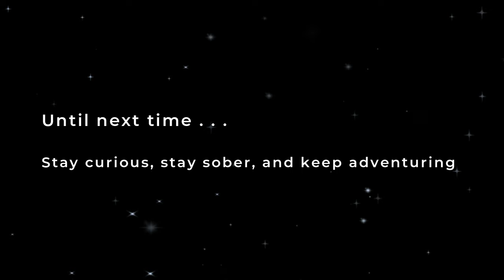Sober Adventures "SCOTLAND" Saint Conan's Kirk Church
Nestled on the tranquil shores of Loch Awe in Argyll, Scotland, lies a wonder that defies architectural norms and captivates the soul: St Conan's Kirk, a mystical fusion of styles and eras, where Norman, Gothic, Celtic, and Saxon influences dance harmoniously together, creating a symphony of awe-inspiring beauty. [Narration by Clean and Sober Nation]

TRAVEL CHANNEL HIGHLIGHTED IN THIS VIDEO
Exciting news! We've stumbled upon another hidden gem in the world of travel channels - Scotland Far and Near. With their mesmerizing videos, they beautifully capture Scotland's enchanting landscapes, historical wonders, and stunning architecture, complemented by heavenly music. We enthusiastically urge our sober community to explore this extraordinary channel.

Let "Scotland Far and Near" guide you on a journey of beauty, discovery, and a profound connection with Scotland's essence.